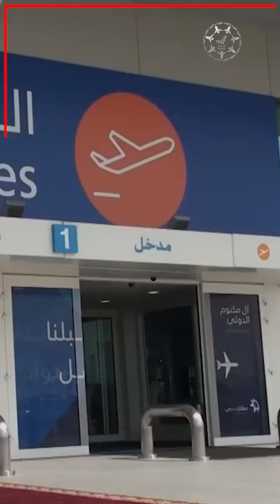مطار آل مكتوم الدولي.. الإمارات تُبهر العالم بتحفة معمارية جديدة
مطار_آل_مكتوم_الدولي.. الإمارات تُبهر العالم بتحفة معمارية جديدة من خلال مبنى المسافرين الجديد الذي يستوعب التطور المستمر بقطاع الطيران على مدى الأربعين عاماً المقبلة ويوفر أرقى الخدمات للمسافرين، إضافة إلى الخبرة وسمعة الإمارة العريقة والممتدة بقطاع الطيران التي يستند عليها

‎تابعوا فرسان_الإمارات عبر حساباتنا التالية